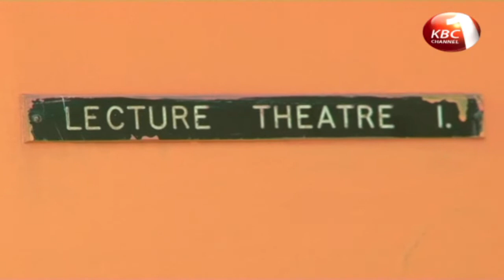Ground appears set for a grand standoff between striking lecturers and their employers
The ground appears set for a grand standoff between striking lecturers and their employers after the lecturers resolved to escalate their industrial strife despite a court order declaring the strike illegal. The striking dons maintain they will only go back to work once their 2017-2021 comprehensive bargaining agreement is negotiated, signed, registered in a court of law and implemented. The declaration coming just hours after the Inter-public Universities’ Councils Consultative Forum called for punitive measures against striking lecturers.